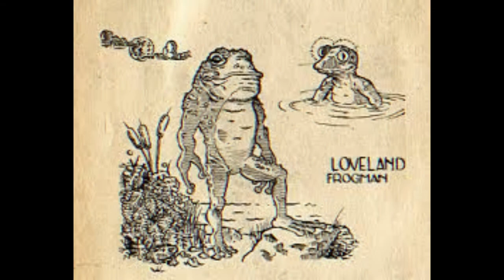La CRIATURA de LOVELAND l Criptozoologia